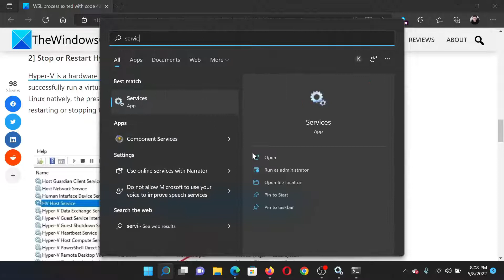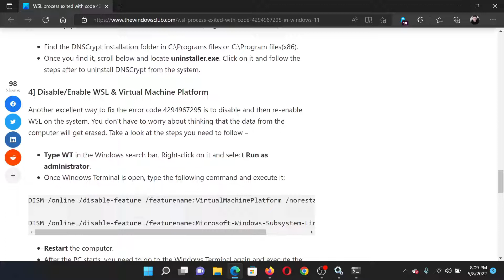WSL process exited with code 4294967295 in Windows 11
Are you frustrated with the error code 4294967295 displayed in Windows 11? It mainly occurs when the users are trying to start the Windows Subsystem for Linux. While installation of WSL is easy and hassle-free and can be done with a single command, problems can still arise, leading to the WSL process to exit or close. This guide will talk about how you can fix the situation where the WSL process exited with code 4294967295 in Windows 11.

There are several solutions you can apply to resolve the WSL error code 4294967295 on Windows 11/10:

1] Reset Winsock

2] Stop or Restart Hyper-V

3] Uninstall DNSCrypt

4] Disable/Enable WSL & Virtual Machine Platform

Timecodes:
0:00 Intro
0:27 Reset Winsock
0:50 Stop or Restart Hyper V service
1:14 Disable/Enable WSL